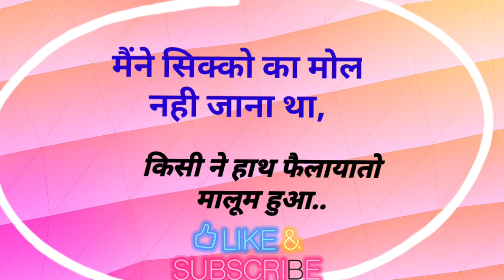suvichar status || Aaj ka suvichar || better motivational. || hindi suvichar || Subhprabhat